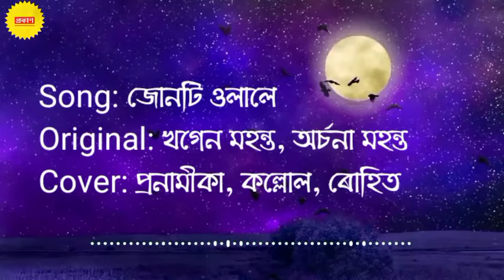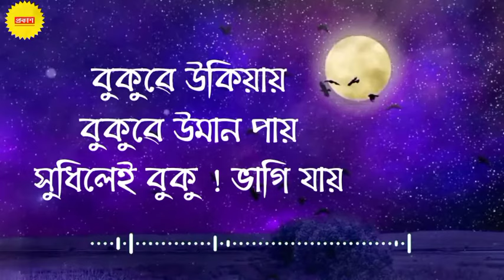Junti ulale // জোনটি ওলালে // Lyrics // DY medley // Old assamese song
archana mahanta

archana mahanta death

khagen mahanta archana mahanta

angaraag mahanta

musical artist

khagen mahanta

khagen mahanta gaan

khagen mahanta song

khagen mahanta geet khagen mahanta all song

khagen mahanta bihu song

khagen mahanta assamese bihu song

khagen mahanta adhunik geet

assamese song old assamese song

khagen mahanta

assamese borgeet

folk

archana

bidur thakur

latest assamese song

old assamese

assamese song

hits of assamese

old assamese song assamese song bihu

assamese sad songs